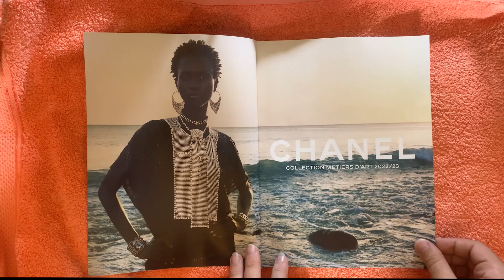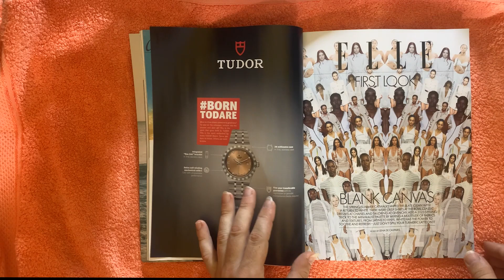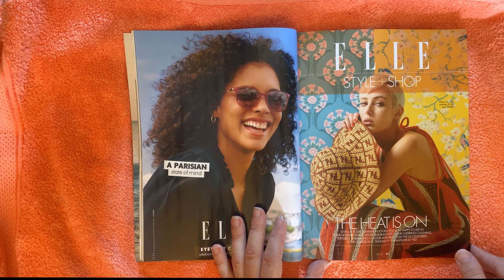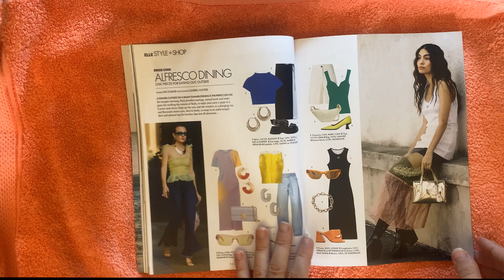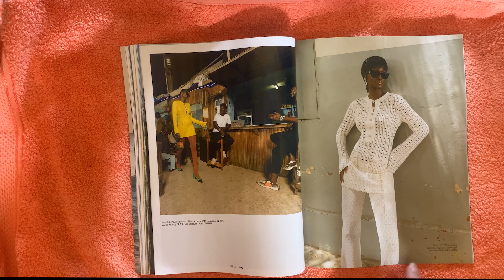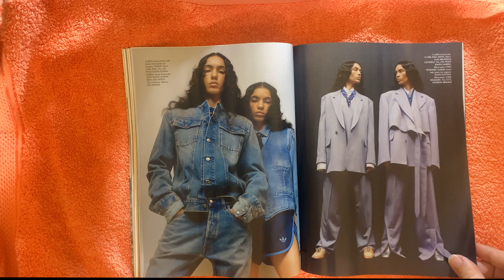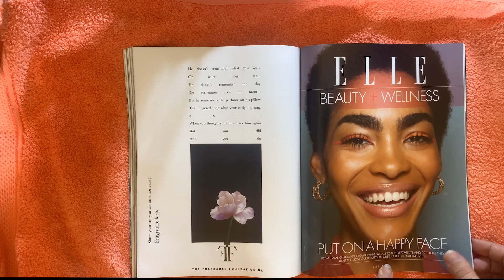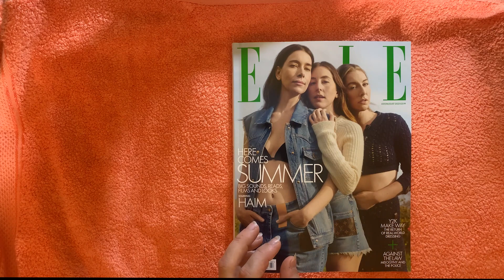ASMR Elle magazine July/August 2023 flip through, StevenAntonyASMR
Hi all

I hope everyone is doing well, today i have a quick video of me flipping my way through the July/August 2023 issue of Elle magazine which is a monthly fashion magazine and this is the uk edition.